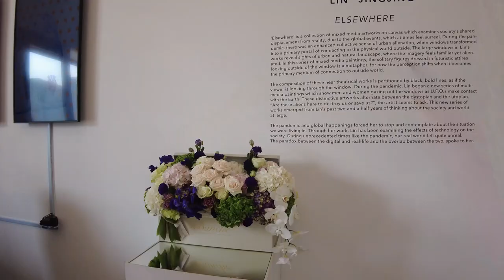DUBAI Arserkal Art Galleries Art Dubai week New Exhibitions - Leila Heller Gallery, The Third Line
Galleries, Art Institutions and Artists in this episode:
00:00 Leila Heller Gallery: Lin Jingjing, Ran Hwang, Soheil Rad, Manoucher Yektai, Charles Hossein Zenderoudi, Mansoor Ghandriz, Marwan Sahmarani, Anton Bakker,  Parinaz Eleish

13:04 The Third Line: Kayv Kahraman